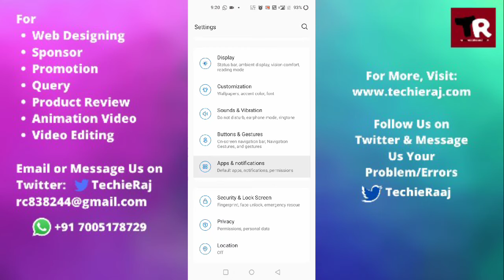OnePlus Nord Ce 5G Double Tap to Wake Setting